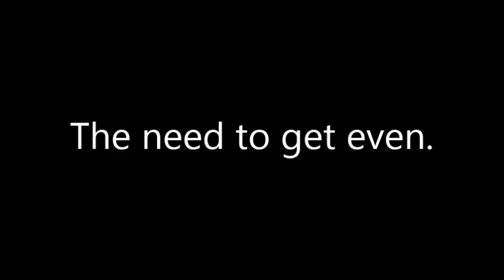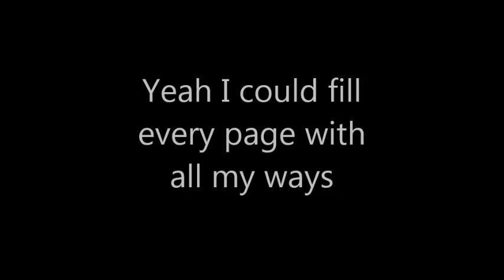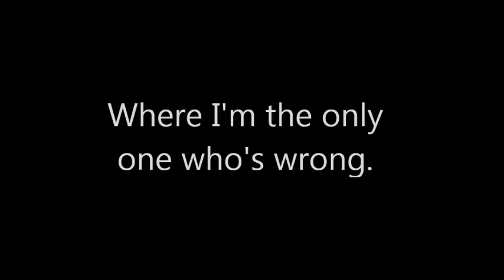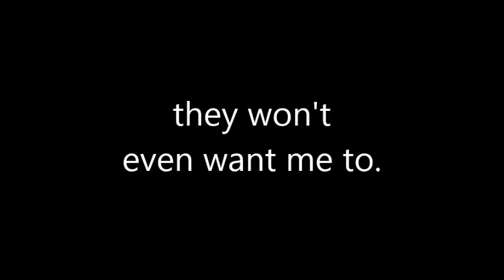A Day To Remember - I Surrender (Lyrics on-screen)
This Album and all these songs are not mine. They are owned by the band: A Day to Remember.

Copyright ADTR, LLC 2013